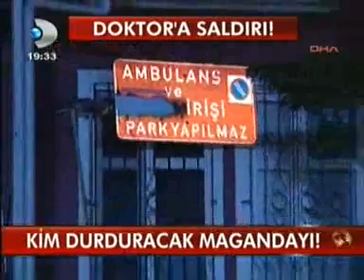Prof. Dr. Ali İhsan Dokucu Sağlık Çalışanına Yönelik Şiddet Basın Toplantısı Kanal D.wmv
İstanbul Sağlık Müdürü Prof. Dr. Ali İhsan Dokucu Sağlık Çalışanına Yönelik Şiddet Basın Toplantısı Kanal D